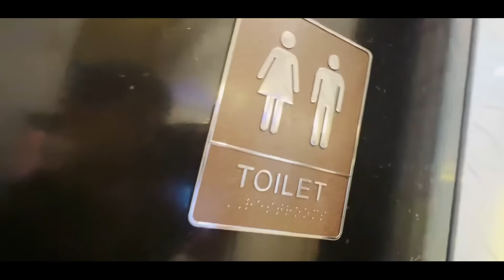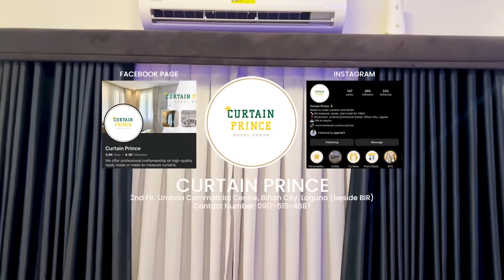VLOG | ANG BAGONG BAHAY NG TEAM VERON